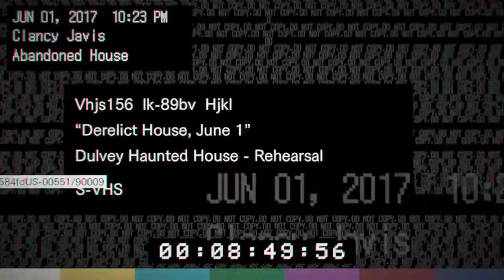RESIDENT EVIL 7 - #2 Walkthrough ⁓ VIDEOCASSETTA (DIFFICILE) - ITA PC HD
In questa Videocassetta impersoneremo Clancy (Cameramen), insieme con lui Andre (Assistente) e Peter (Conduttore), e vedremo la loro esperienza nella Casa che ci ritroviamo noi con Ethan... (In Hard mode / Madhouse)

●▬▬▬▬▬▬ ▼▼▼PC▼▼▼▬▬▬▬▬▬●
● CPU: Intel® Core™ i7-6700K Processor 8M Cache, up to 4.20 GHz
● MOTHERBOARD: MSI Z170A M5
● PSU: XFX Pro Series 650W Bronze 80Plus Pro650W
● GPU: GIGABYTE G1 Gaming GeForce GTX 980ti 6 GB GDDR5

- Crislyred